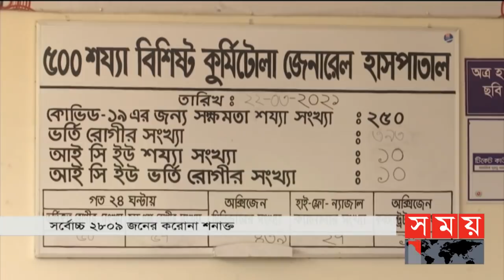রাতের সময় | রাত ৯টা | ২২ মার্চ ২০২১ | Somoy tv bulletin 9pm | Latest Bangladeshi News